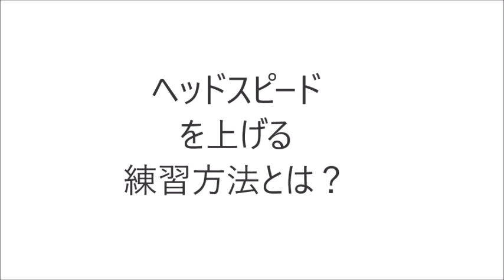軽い、重い、長いクラブでの素振りの効用とは？（軽い、重い、長いクラブでの素振り） Utility of practice swing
＼3つめ⛳️／
1打目で周りと差をつける！

＼4つめ⛳️／
1,500円の出版本

＼5つめ⛳️／
99%が勘違いしてる
100切りを安定させる
🎁クラブの優先順位、練習法

セレクトショップ「HARADA GOLFセレクト」 素振りの大切さ！

ただ同じものを振っても面白くありません！
それに色々な気づきを得るためには色々なものを振ることをお勧めします！

長い
軽い
柔らかい
しなる

色々なものを振ることで切り返しの感覚や体の使い方を理解することができます！